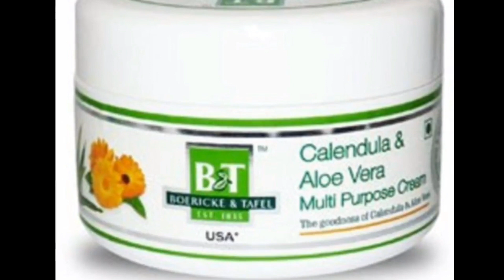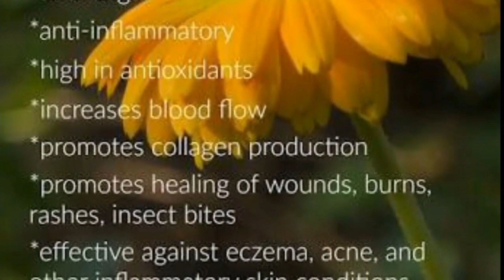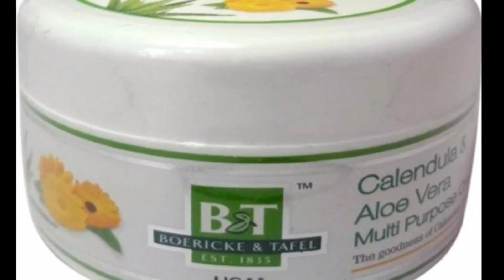Multipurpose cream with Aloevera and Calendula।।Antiseptic and moisturizing।।German cream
HELLO EVERYONE,
Topic-Multipurpose cream,multipurpose cream with aloevera and calendula,First aid german cream,moisturizer for dry skin.

Multipurpose cream is

B&T calendula and aloevera multipurpose cream